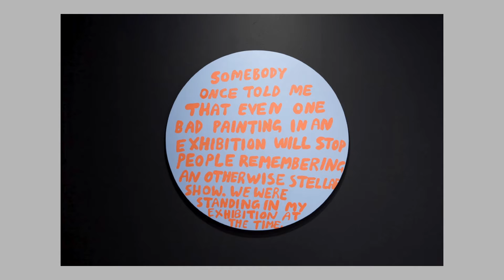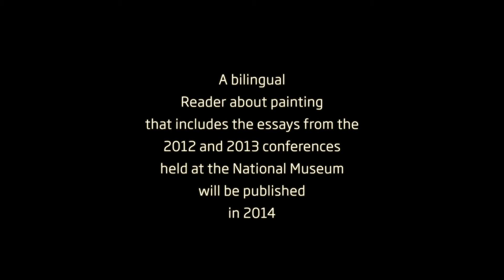An Appetite for Painting conference: Glen Barkley